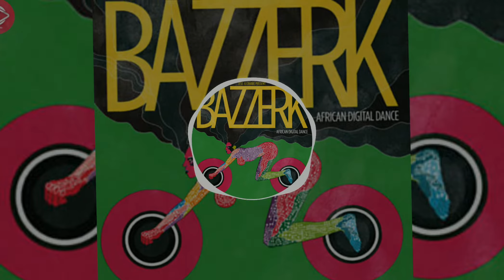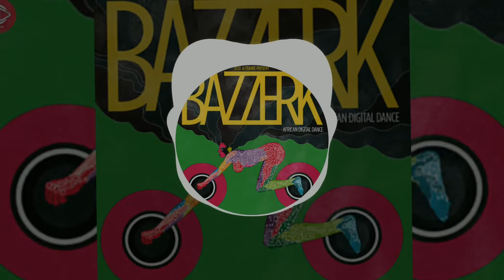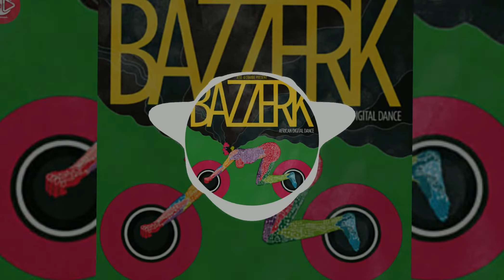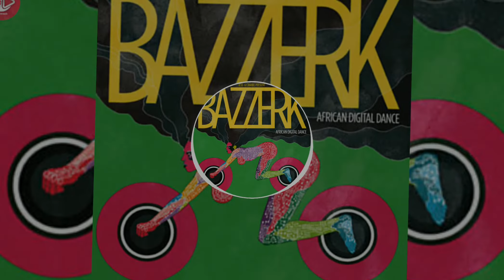O Babo - Dj Ketchup | Batida